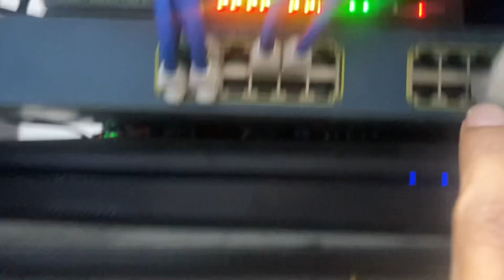CCTV Networking IP Exchange project Complete detail On site visit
In this video we will explain you about Security like cctv cameras, fire alarm system, public address system, home automation, wifi camera, motion sensors or access control system

How to Install CCTV Cameras over Fiber Optic cabel | Fiber optic Cable Network

Fiber optic network step by step guide complete site visit
Real time complete project
Complete project on site video
How to install ip cameras using fiber optic cabel
Fiber optic ko cameras k liay kaisay istemal karain
Cctv cameras via fiber optic cable complete site visit and guide
Lc to lc Patch cords
Fiber optic media converter for cctv
Fiber optic switch
Cctv cameras using sfp port and sfp module
How to configure ip cameras over fiber optic cable
Cameras over fiber cable urdu hindi
Cctv ip cameras over fiber in urdu hindi
How to make a cat6 patch cord
How to install ip cameras
Ip cameras installation
Best cctv camera in pakistan
Hikvision ip camera installation
Rj 45 connector installation
Ip cameras guide
What is sfp module
Fiber optic network training in urdu hindi
GPON Network complete project
XPON Network
What is fiber optic media converter
Fiber to cat6 converter
How to use media converter
What is IP Camera
Ip vs analog cameras